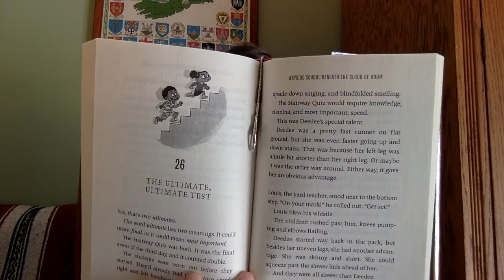Wayside #4 Chapter 26 The Ultimate, Ultimate Test